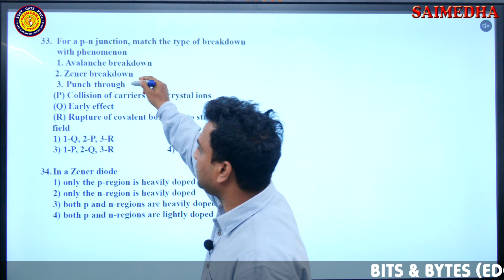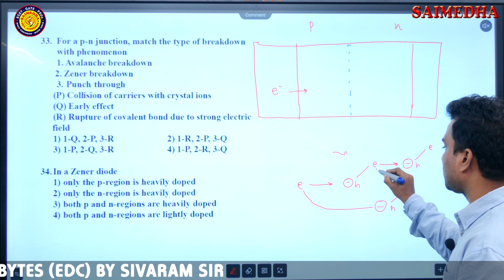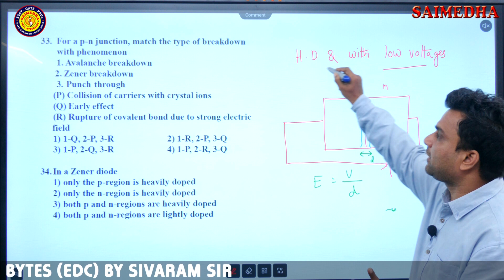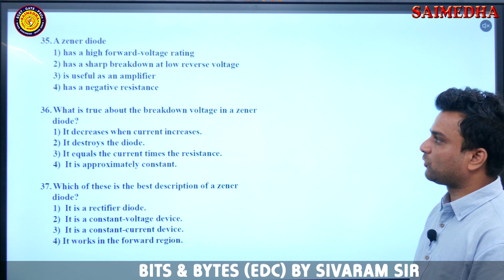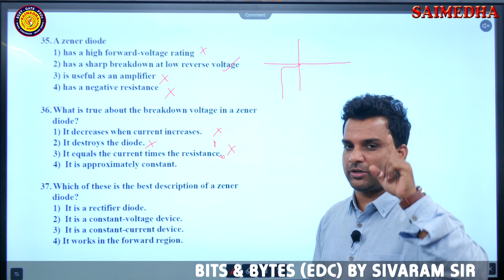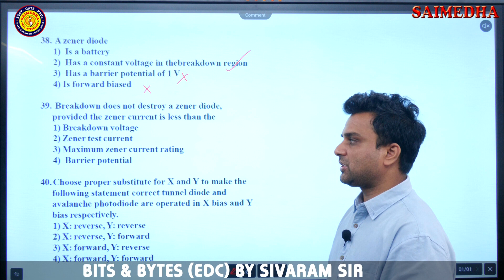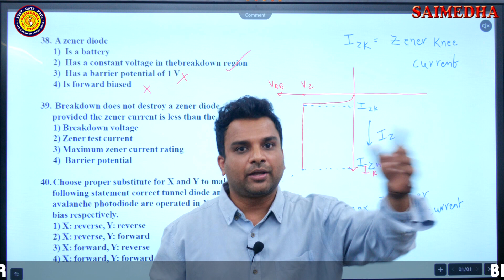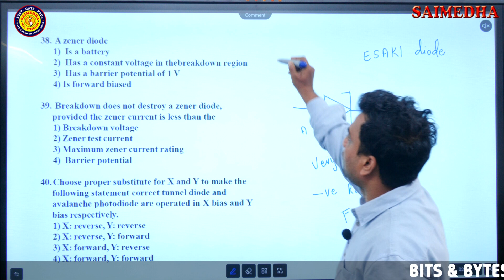SEMICONDUCTOR DIODES LECTURE 10